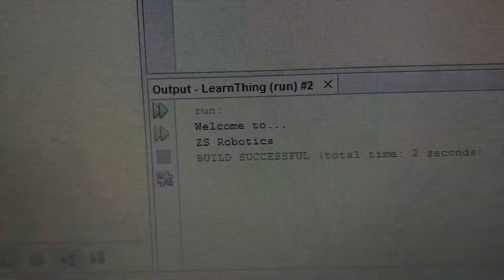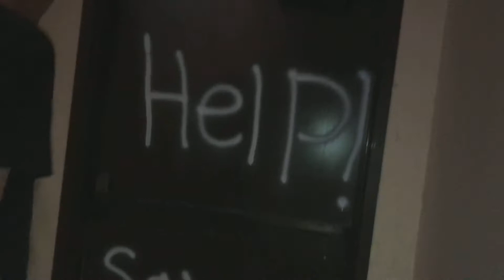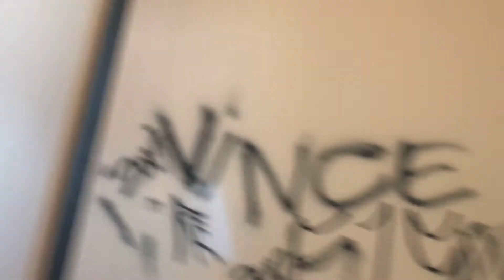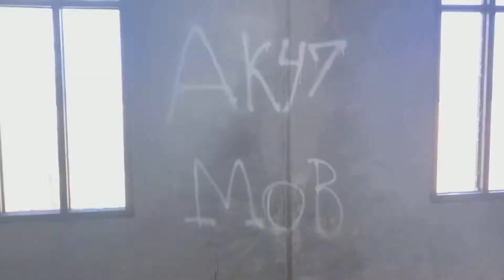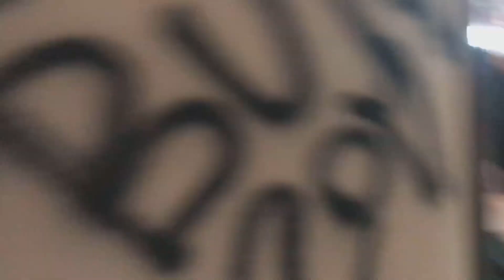Exploring a Creepy Abandoned Hospital Hemet, CA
Welcome to ZS Robotics

Today some friends of mine go and explore a local abandoned Hospital in Hemet, CA. This place is a large building with nothing in it but random debris and some tags from spray paint. Things got really creepy when we hear someone right outside the window we were at, but we could not tell what she was saying.